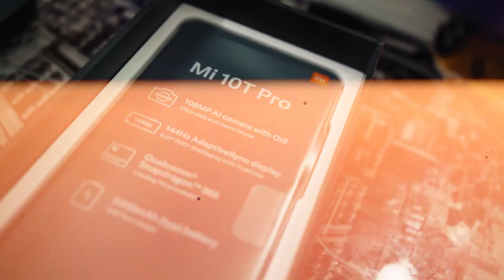Unboxing Mobile B Roll - Mi10T Pro Xiomi [D.Punto Movil]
KIT Lens Sony FE 28-70mm f3.5-5.6

Trujillo - Perú